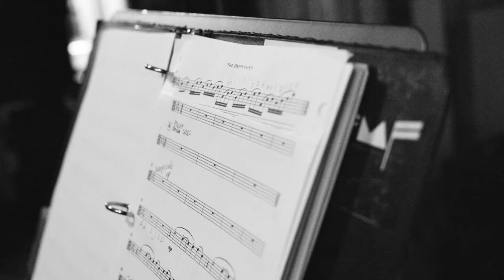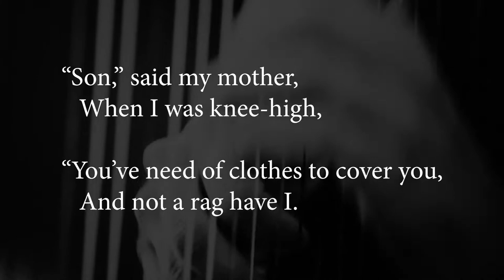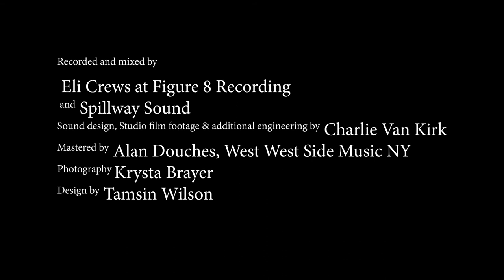The Harpweaver (Maeve Gilchrist feat. Aizuri quartet and Kyle Sanna)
The Harpweaver is the title track of Maeve's 2020 release (OCTOBER 9TH)

Harpist and composer Maeve Gilchrist’s new offering The Harpweaver hones in on the idea of artistic nostalgia. When we can’t be with those that we love; surely the next best thing is to experience the catharsis of familiar sounds? Notes and words that bring a sense of connection, possibility and joy.

Originally from Scotland, Gilchrist has been making her mark as a ground-breaking harpist in the US for the last seventeen years through her collaborations with artists such as Ambrose Akinmusire, The Silkroad Project, Nic Gareiss, Viktor Krauss, Darol Anger, Solas and Okkyung Lee, but this album breaks new ground for her as she steps into her own as a composer and producer to illuminate her roots as a traditional folk musician through the prism of luscious string parts, electronic manipulation and an archived recitation of The Ballad of the Harpweaver, by the poet who became a celebrity of Jazz-Age America, Edna St Vincent Millay.

“My first impression of this poem, from the 1923 Pulitzer-award-winning collection by the American poet Edna St Vincent Millay, was not of a tale of bleak circumstance but of the power of...  more
credits

Composed, produced and arranged by Maeve Gilchrist

Featuring:

Kyle Sanna | acoustic and electric guitar

The Aizuri string quartet:

Emma Frucht | Violin

Miho Saegusa | Violin

Ayane Kozasa | Viola

Karen Ouzounian | Cello

Selected lines from The Ballad of the Harp-Weaver (1923) by Edna St. Vincent Millay, courtesy of the Millay Society (millay.org)

Recorded and mixed by Eli Crews at Figure 8 Recording (Brooklyn, NY), Rivington 66 (New York, NY), and Spillway Sound (West Hurley, NY).

Sound design and additional engineering by Charlie Van Kirk

Mastered by Alan Douches, West West Side Music NY

Cover art design by Tamsin Wilson

Cover photography by Krysta Brayer